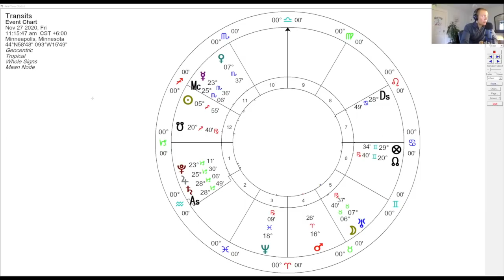The Sun Forming Antiscia with Saturn Jupiter and Pluto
Today I'll be taking a look at the antiscia that are forming now between the Sun in Sagittarius, and the three planets in Capricorn, Saturn, Jupiter and Pluto.